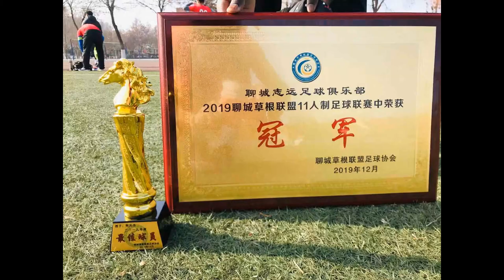zhiyuan football club photos slideshow ( 志远足球俱乐部）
zhiyuan football club photos（志远足球俱乐部照片幻灯片）